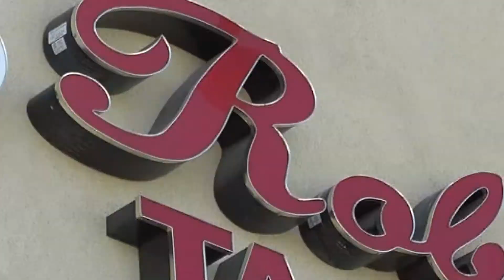Roberto's Taco Shop Chili Colorado (30sec Spanish Spot#2)